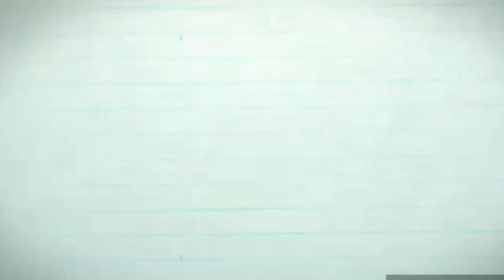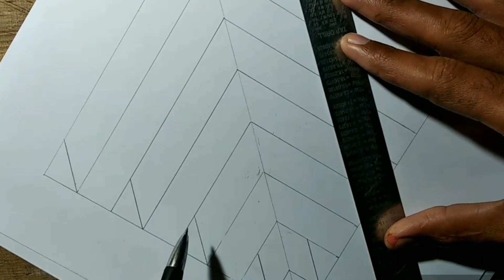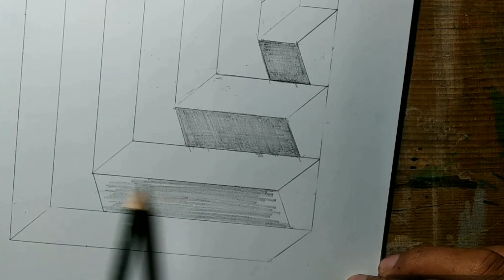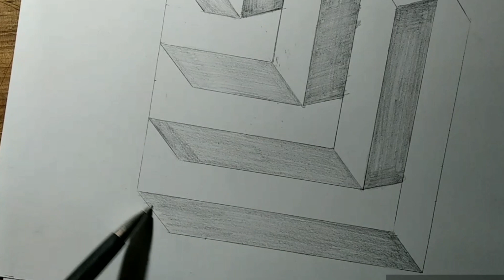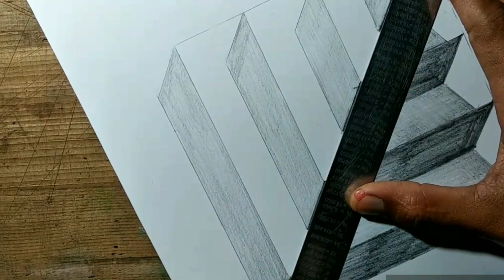3D Pyramid drawing easy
Pyramid drawing
3D drawing

Gmail..